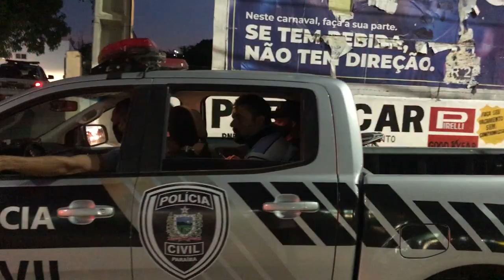Prisão de Jardel de Cachoeira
Preso o indivíduo apontado como o chefe da quadrilha, Jardel Gonçalves de Sousa de 35 anos o "JARDEL DE CACHOEIRA".